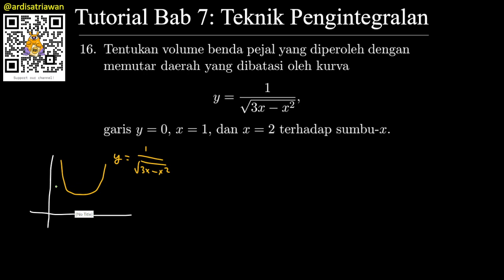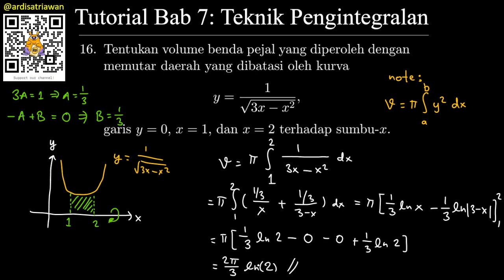Tutorial Bab 7 - Teknik Pengintegralan: (16) Volume benda putar - Matematika/Kalkulus ITB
Tutorial Bab 7 Matematika/Kalkulus ITB - Teknik Pengintegralan:

Diketahui integral berikut (lihat thumbnail)

Tentukan volume benda pejal yang diperoleh dengan memutar daerah yang dibatasi oleh kurva

y = 1/sqrt(3x-x^2)

garis y = 0, x = 1, dan x =2 terhadap sumbu-x.